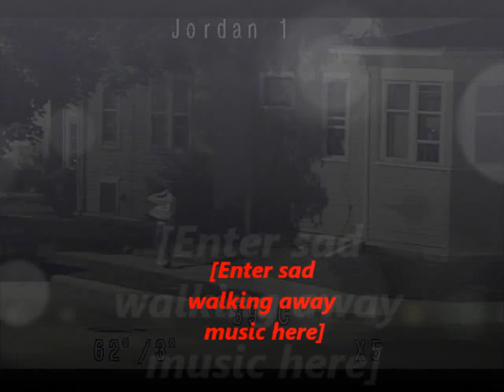Getting Kicked Out The Right Way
girl gets kicked out at night literally get kicked out all her stuff ends up in road.